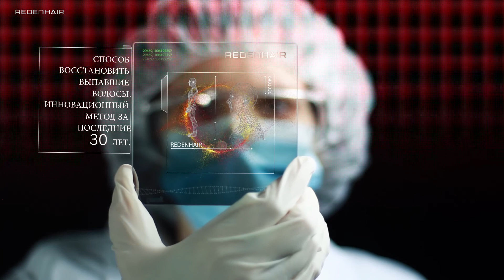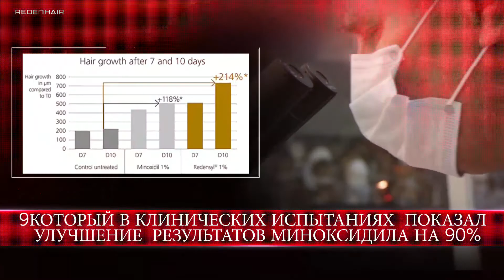Redenhair- АЛЬТЕРНАТИВА ДЛЯ ВОЛОС ИМПЛАНТ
- Форте Redenhair волос регенератор Сыворотка анти - осенью , что помогает увеличить плотность волос при одновременном снижении ее падение и помогает стимулировать рост новых волос . Состоит из активов , которые помогают стимулировать caplilar роста.